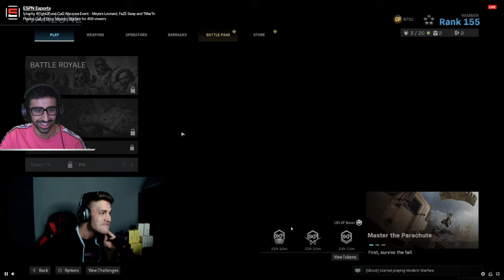WE WON! - $60,000 FAZE WARZONE TOURNAMENT! - Week 1 (CoD Battle Royale)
Live playing Call Of Duty Modern Warfare Warzone.